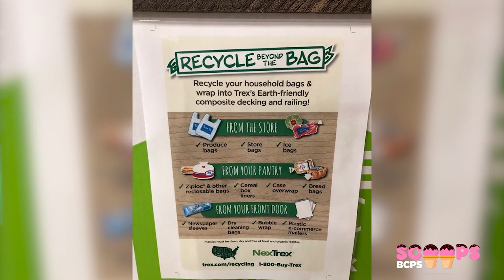BCPS Scoops Ep 6